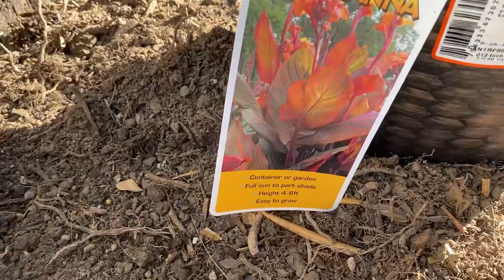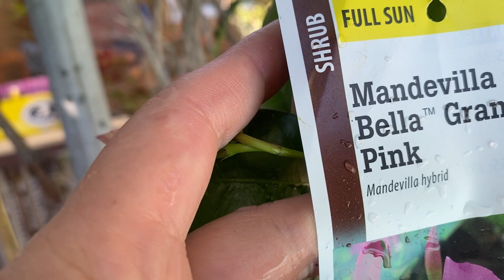เติมสีสันให้หลังบ้านค่ะ#ชีวิตในต่างแดน